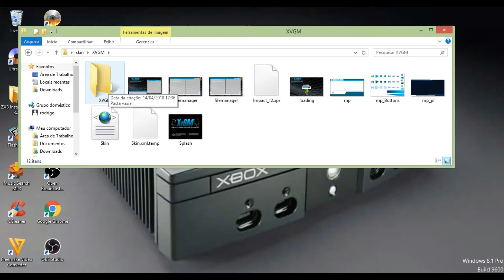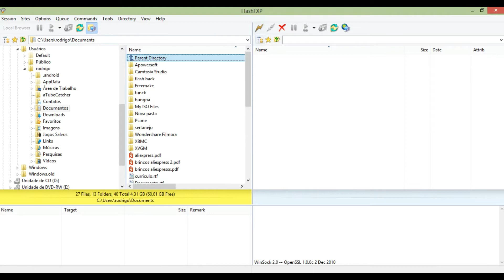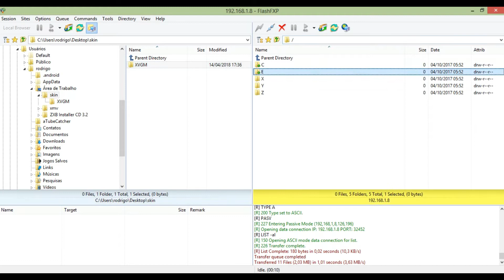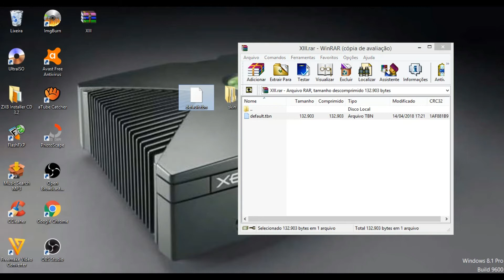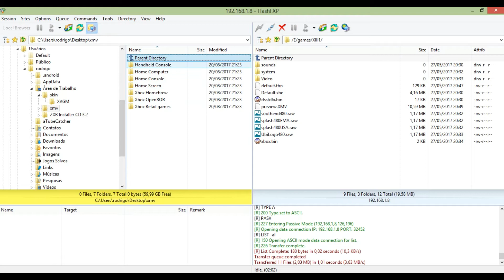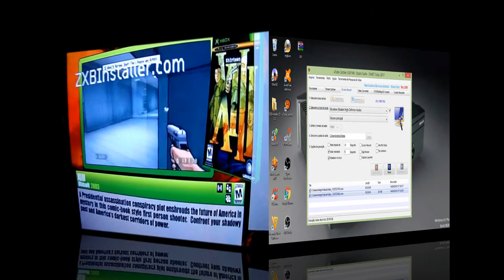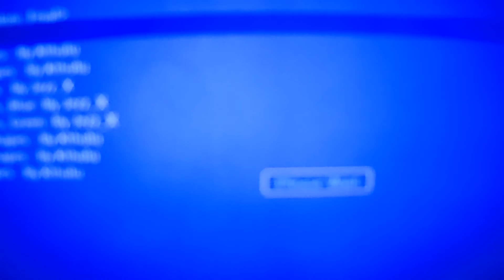Incrível XVGM como baixar e instalar essa skin top.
Salve galerinha mais um vídeo do canal xbox clássico mil grau.
Dessa vez trago essa skin top de linha para dar um visual top na sua deshboard.
(DESCULPEM PELO SOM RUIM )